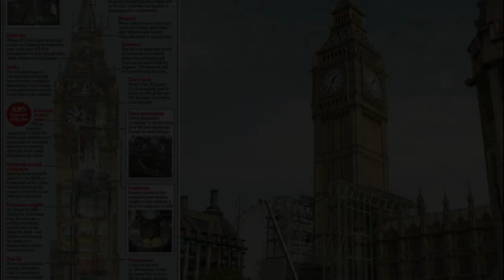Big Ben Tower - ប្រវត្តិនាឡិការ Big Ben ទម្ងន់១៥តោន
ប្រធានបទ៖ ​​  ប្រវត្តិនាឡិការ Big Ben ទម្ងន់១៥តោន
ខ្ញុំបង្កើតវីដីអូឡើង ក្នុងគោលបំណង ចែករំលែកនូវចំណេះដឹង បទពិសោធន៍ និងភាពរីករាយ... ...(បើមានកំហុសឆ្គង សូមមេត្តាអធ្យាស្រ័យ)